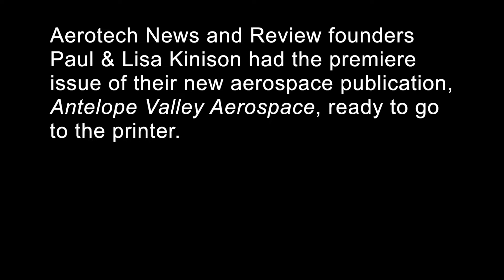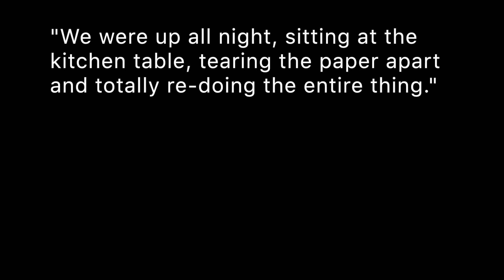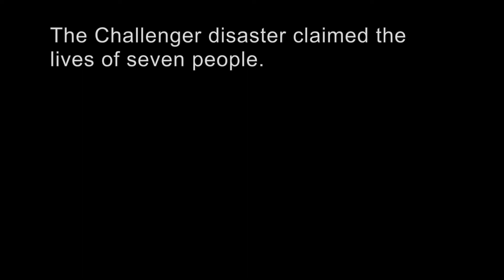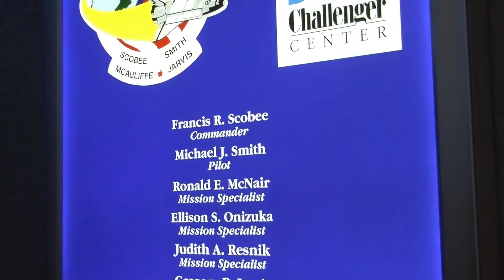The Day America Cried - 34th Anniversary Of The Challenger Disaster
Photo Credits: AP Photo
Film: Public Domain (NASA)